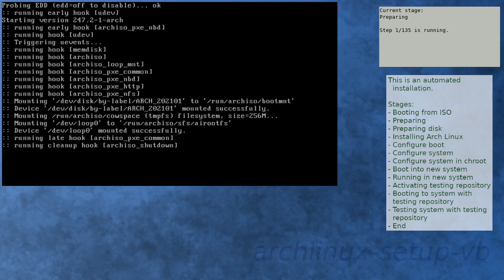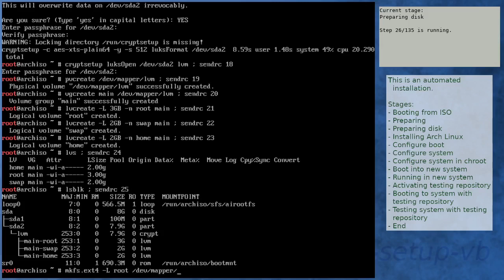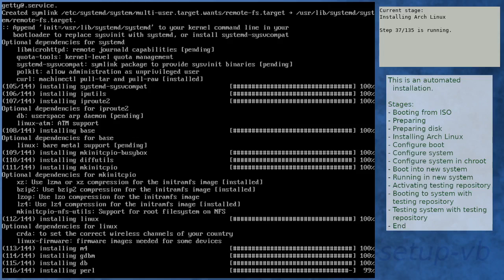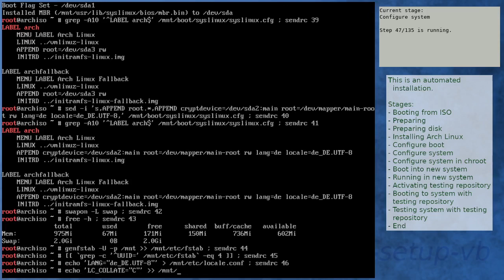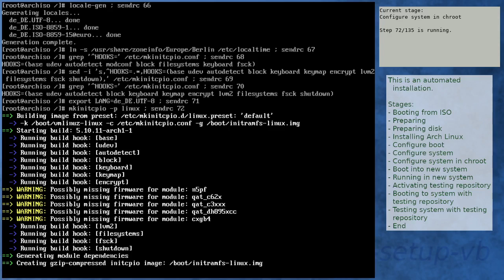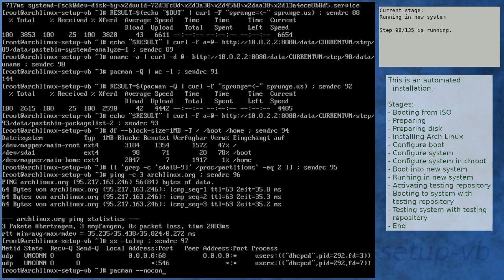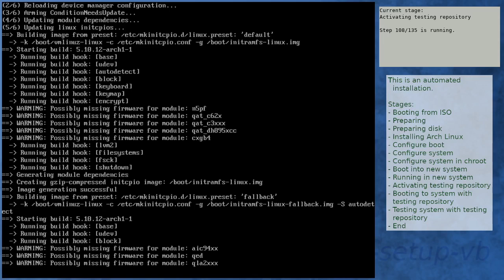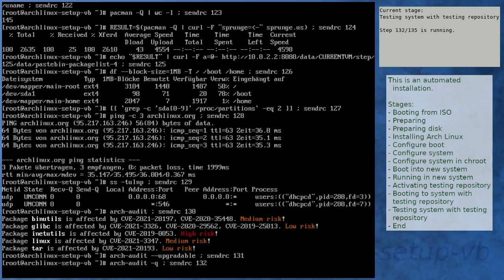Arch Linux installation recording to kernel 5.10.12-arch1-1 (testing)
Summary:
[00:00] Booting from ISO
[01:16] Preparing
[02:23] Preparing disk
[04:15] Installing Arch Linux
[11:03] Configure boot
[11:24] Configure system
[12:27] Configure system in chroot
[16:18] Boot into new system
[17:40] Running in new system
[19:06] Activating testing repository
[22:44] Booting to system with testing repository
[23:57] Testing system with testing repository
[25:14] End

Kernel details:
5.10.3-arch1-1 (ISO)
5.10.11-arch1-1 (after installation)
5.10.12-arch1-1 (after enabling [testing])